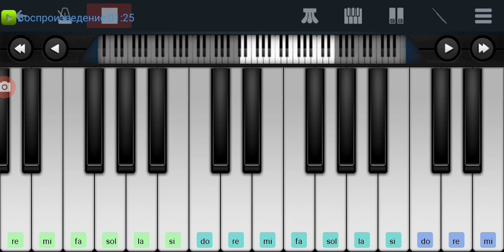,,Родные места"Юрий Антонов Perfect Piano tutorial на пианино одним пальцем